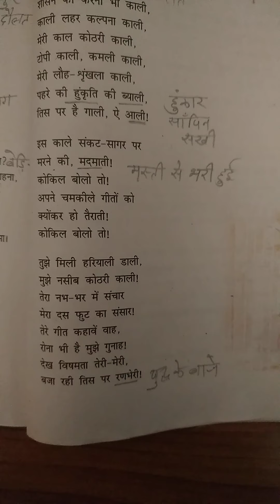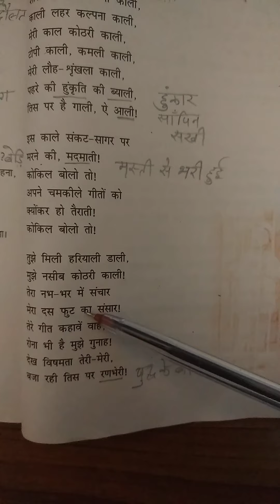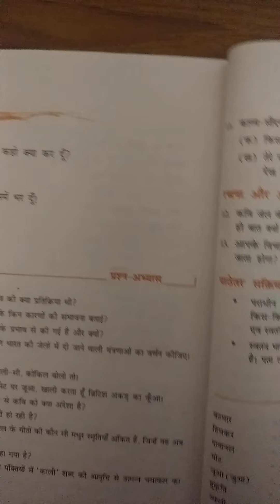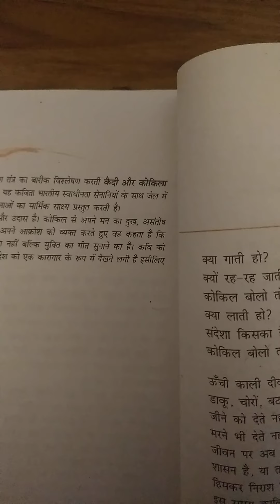Class 9 Hindi chapter 12( part 3)